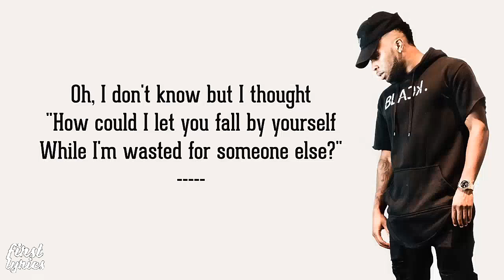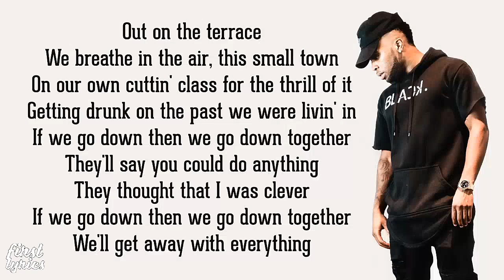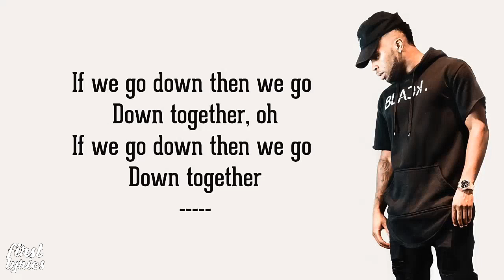The Chainsmokers Paris - Soloe Remix - Lyrics